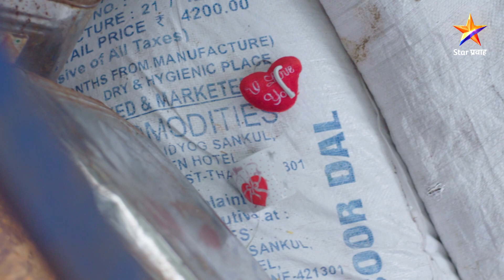Sahkutumb Sahparivar|सहकुटुंब सहपरिवार|अंजली-अवनी मध्ये होणार परीक्षा !